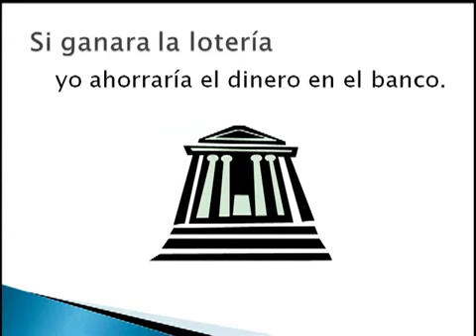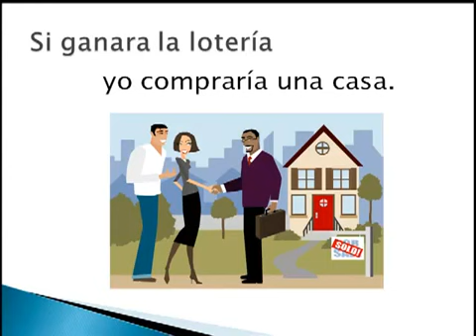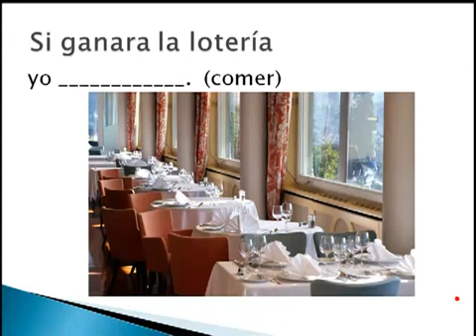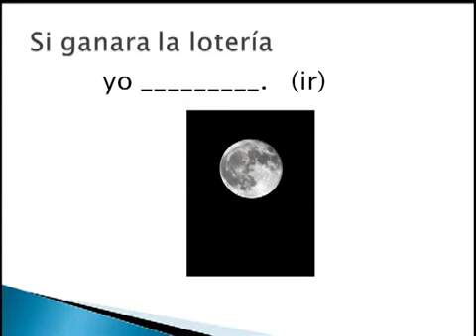Que harias si te ganaras la loteria?